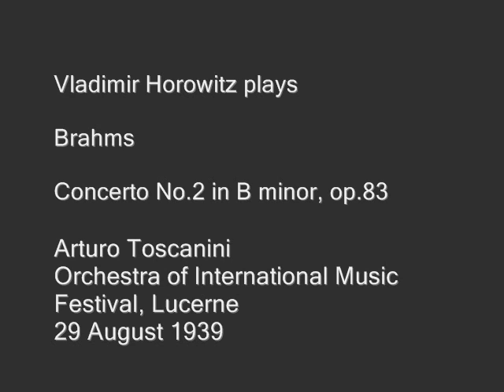Horowitz in Lucerne 1939 (III)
Brahms Concerto No.2 in B flat, op.83

Orchestra of International Music Festival, Lucerne
Arturo Toscanini

PS: Apologies for the mistake made by mentioning "B minor" on the opening slide.

- Allegro appassionato
Part III :